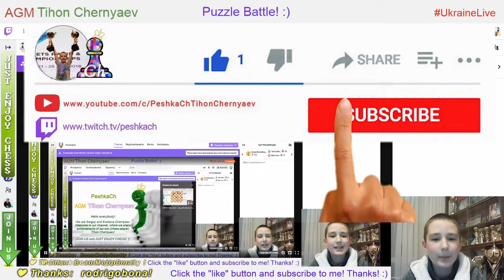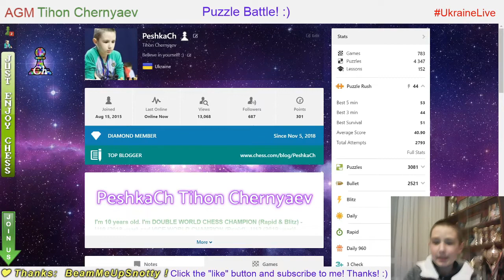Chess prodigy Tykhon. Puzzle Battle on Chess.com. LiveStream. 24/04/2020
Puzzle Battle:
   10:01 - PeshkaCh vs WCM shellymilly (41 : 31)
   13:43 - PeshkaCh vs AaronNh5 (43 : 22)
   17:19 - PeshkaCh vs SAV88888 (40 : 30)
   21:36 - PeshkaCh vs Mad_King_69 (41 : 30)
   25:23 - PeshkaCh vs MessiKingdom (36 : 22)
   29:50 - PeshkaCh vs 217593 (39 : 23)
   33:47 - PeshkaCh vs CheckmateYeet (40 : 31)
   41:49 - PeshkaCh vs CayuDEM (39 : 31)
   46:38 - PeshkaCh vs WCM shellymilly (39 : 15)
   51:36 - PeshkaCh vs 2good4u734 (41 : 26)
   55:21 - PeshkaCh vs NM VAChamp (41 : 41)
   59:52 - PeshkaCh vs NM VAChamp (40 : 43)
1:03:57 - PeshkaCh vs shotakhodashnel (37 : 27)
1:07:34 - PeshkaCh vs polish_warrior3000 (38 : 24)